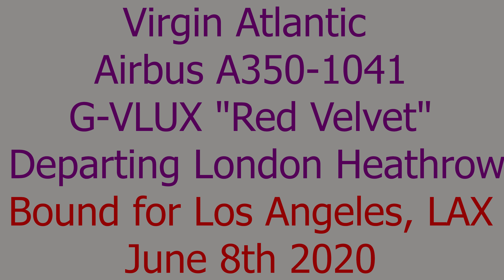STUNNING! Virgin Atlantic Airbus A350 Departure From London Heathrow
This video is property of Train_PlaneHub

2160p 4K HD!

Something about this shot and this aircraft I love! The A350 looks incredible in Virgin Atlantic's elegant livery. Here is 1 year old G-VLUX "Red Velvet" departing London Heathrow bound for Los Angeles, LAX on June 8th 2020.
This exact aircraft is the same aircraft I flew to New York on in March this year! Check out the video from on that flight

This shot was featured in a full length video from Heathrow taken this day including various airlines and carriers and more from Virgin Atlantic, if you'd like to see some more footage from this location click this

At the time of uploading this video Virgin Atlantic announced a huge number of redundancies because of the devastating effect coronavirus is having on the aviation industry so I'd just like to dedicate this video to all of Virgin's fabulous staff on the ground and in the air.